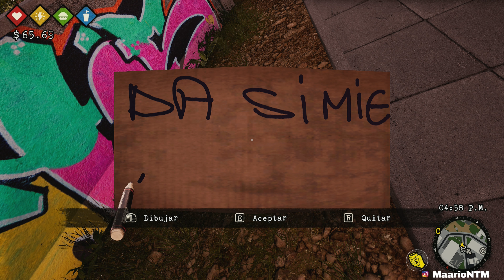OMUL STRAZII ARE CASA CEA MULT VISATA EPISODUL 5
BUM SIMULATOR
BUM SIMULATOR 2023 GAMEPLAY ROMANA
BUM SIMULATOR RTX 3080

PROGRAM LIVESTREAM :
LIVE IN FIECARE ZI INCEPAND CU ORELE 13:00 PE CANALUL MEU !!!

Salutare Amigos !!! Eu Sunt Marian  ! Bine Ai Venit Pe Acest Canal de 100 % Gaming La Superlativ Combinat cu Mult Respect !!!  Intra In Actiune cu MaarioNTM !

NU DONATI CA SA CERETI CEVA IN SCHIMB : MODERATOR, PROMOVARE etc...MULTUMESC

SUSTINERE CANAL PRIN DONATII

 CONFIGURATIE PC DON TIGAIE

Gaming La Superlativ !
Foc La Tastaturi Prieteni !
Multumesc Tuturor Pentru Ajutor si Sustinere !